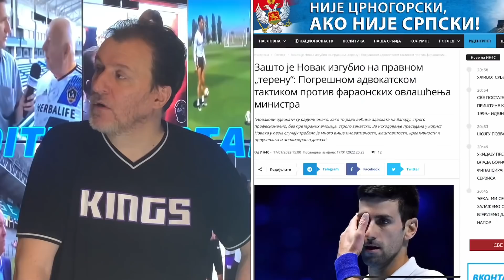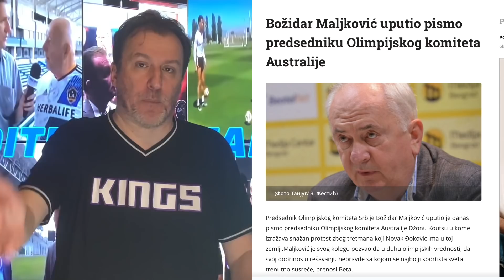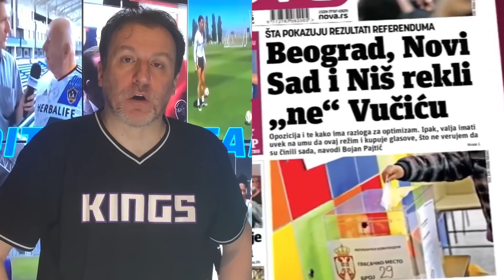Željko Pantić: Dođite na stadion 511. Besmisleni australijski fijasko i serija Vučićevih poraza…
Autor i voditelj: Željko Pantić. Komentar: Besmisleni australijski fijasko i serija Vučićevih poraza…
Prijavite se i na Facebook stranu Danas Conference Center na ovom linku
Ukoliko želite da podržite rad Danas Conference Center i podržite širenje programskih sadržaja i tehnološko unapređenje našeg TV programa, možete pomoći minimalnom novčanom donacijom:
Za uplate u RSD:

Ukoliko želite da donacijama podržite rad Fondacije Isaija sve detalje možete videti na